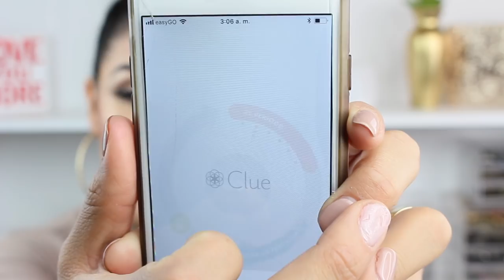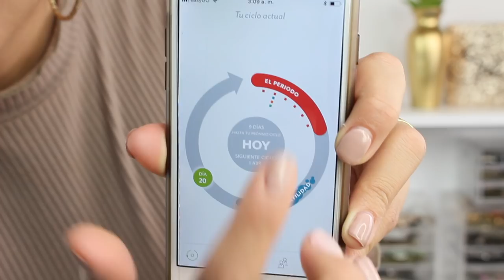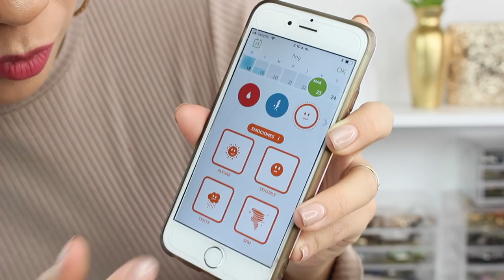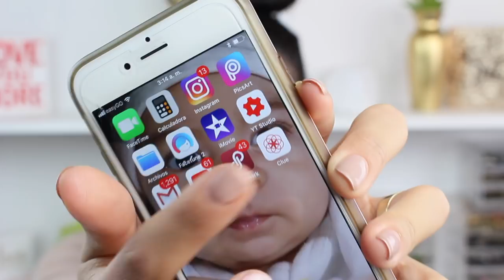MI POSTPARTO! + FAJAS, CUIDADOS, PRODUCTOS Y LACTANCIA!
DESCARGA CLUE! Es Gratis!!

-Faja Color Piel Postparto! yo pague mas de $100 Dolares =/ y en Linea cuesta la mitad de Precio =( ..

Crema que usaba en mi pancita: Gergens Shia Butter (Walmart)
Spray Azul: Dermo Plast Pain Reliving
Crema para los Pezones: Lansinoh HPA Lanolin
Toallitas para El Dolor : Preparation  H Medicated Wipes

💛💛💛💛💛💛Vídeos Populares💛💛💛💛💛💛